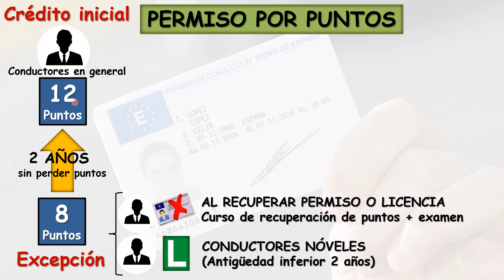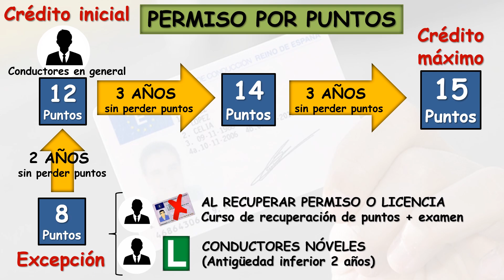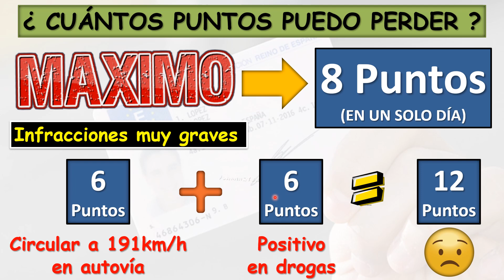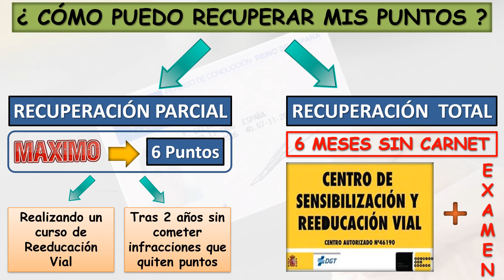PERMISO POR PUNTOS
Repasamos las dudas más frecuentes referentes al permiso por puntos del permiso de conducir en España. Vídeo orientado a los alumno que están preparando el examen teórico de la DGT para la obtención del permiso de coche, clase B.